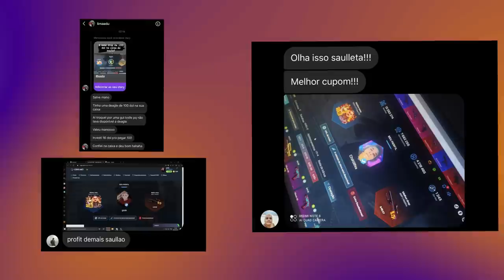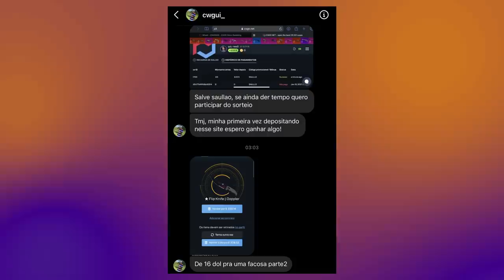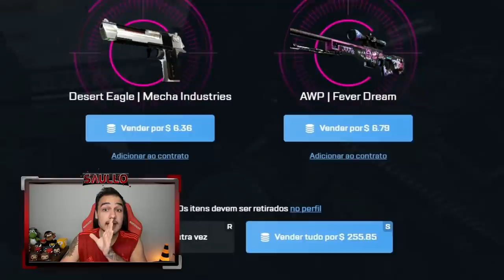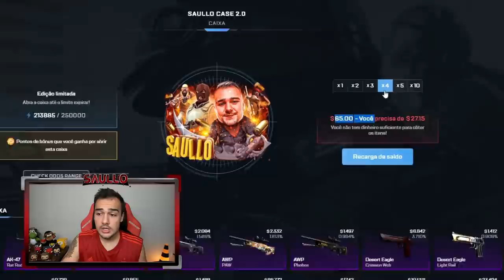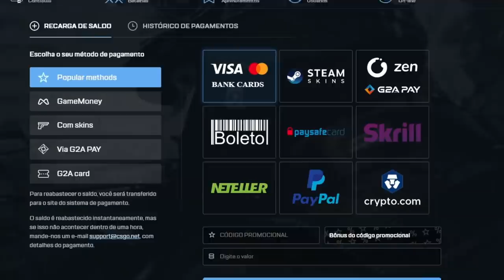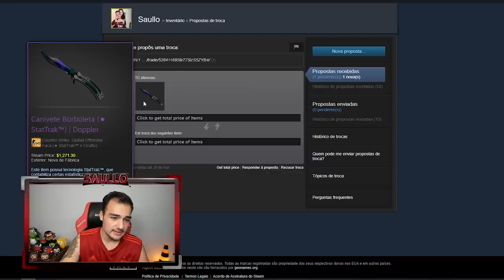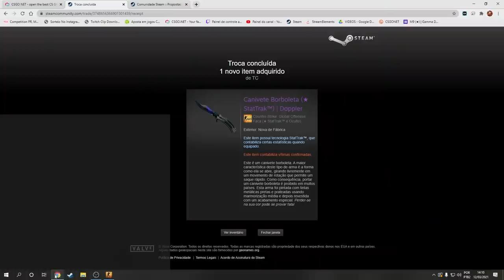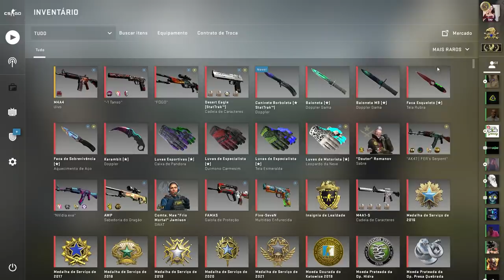Ganhei uma BUTTERFLY (★) | DOPPLER com 33% de chance! Rei do Profit está ON FIRE 🔥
Abri caixas de SKINS de CSGO e ganhei essa skin super RARA!